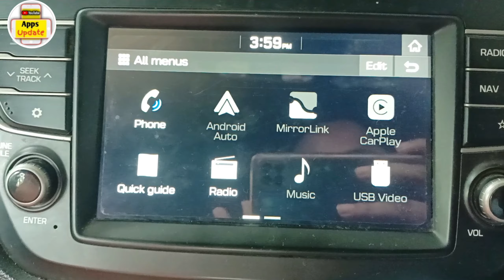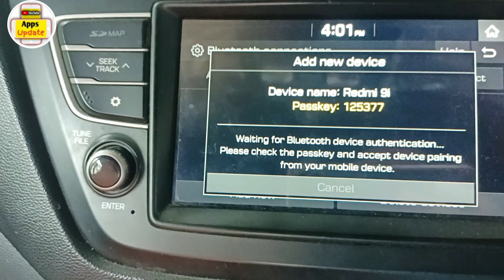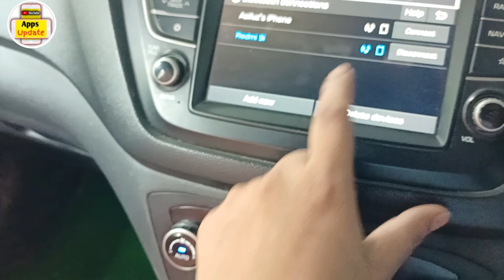i20 me bluetooth kaise connect kare | How to Connect Bluetooth in i20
Hello Dosto,
aaj mein is video par bataunga i20 me bluetooth kaise connect kare | How to Connect Bluetooth in i20. dosto agar apko ye video pasand aye to ek like jarur karna.
Queries solved -
i20 me bluetooth kaise connect kare
How to Connect Bluetooth in i20
I20 Stereo Features
I20 music connect
I20 Bluetooth Connect
How to connect bluetooth in car
How to connect music in car
Bluetooth connect in i20